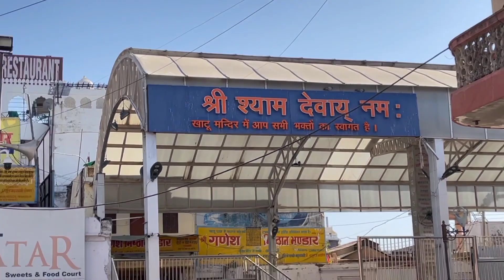खाटू श्याम जी दर्शन! 🙏 vlog || part 2 || deepak vlog tv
New video खाटू श्याम जी के दर्शन
Likes
Comments